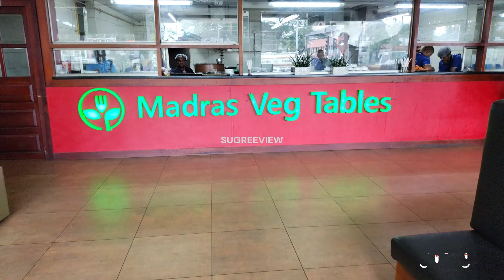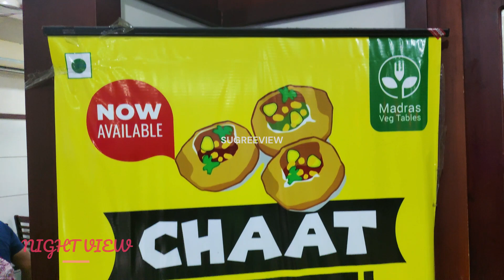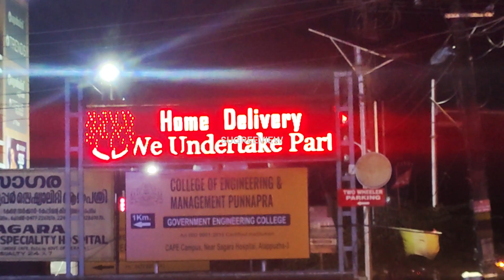Madras Veg Tables Vegetarian Restaurant | Alleppey | Alappuzha | Kerala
Address: Near Reliance Mall, Kalarcode, Alappuzha, Kerala 688003